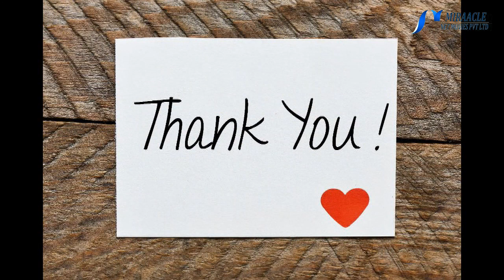தொள தொளவென தொங்கும் தொடையை குறைப்பது எப்படி..?